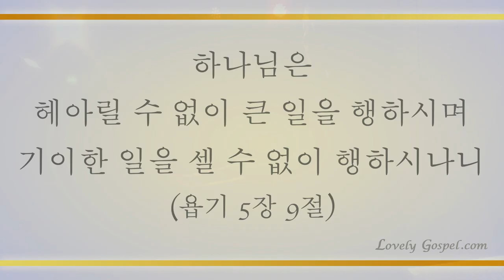그 큰 일을 행하신 (To God be the Glory, 615장) - 방수연(Suyeon Bang)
'하나님은 헤아릴 수 없이 큰 일을 행하시며 기이한 일을 셀 수 없이 행하시나니'(욥5:9)

'보라 내가 새 일을 행하리니 이제 나타낼 것이라 너희가 그것을 알지 못하겠느냐 정녕히 내가 광야에 길과 사막에 강을 내리니'(사43:19)

우리를 찾아오신 하나님 예수 그리스도 무한한 능력 속에 흑암 꺾고 믿는 이 모두 반드시 승리하는 최고의 축복 누리게 하셨음에 감사하며 이 찬양 바칩니다.

이번 주 106번째 찬송 연주곡으로 피아니스트 방수연님의 '그 큰 일을 행하신-615장’ 들려 드립니다. 이 찬양 들으시는 모든 분들께 항상 성령 충만한 최고의 시간 임하시기 기도 드립니다♡]